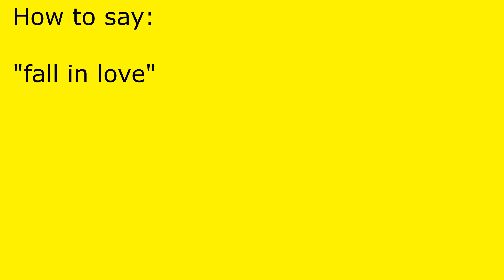How to pronounce fall in love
fall in love pronunciation.